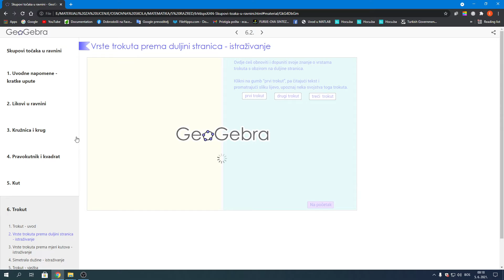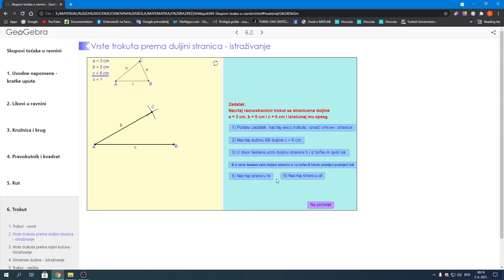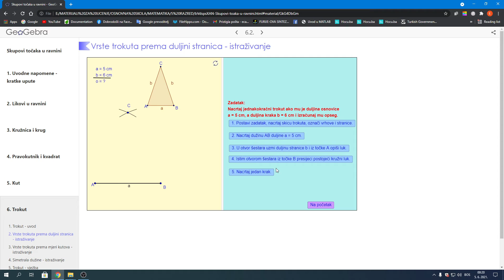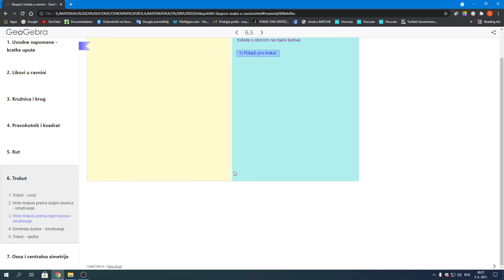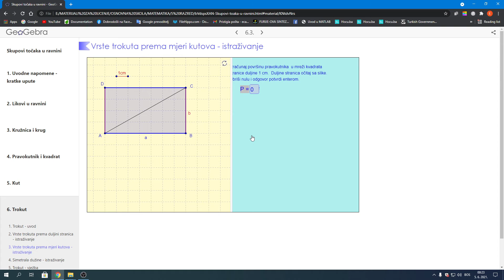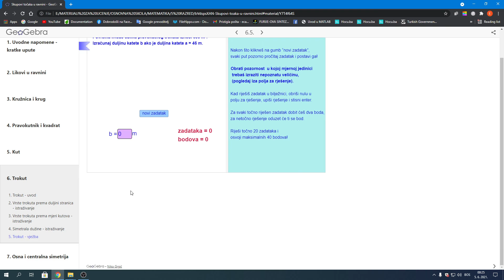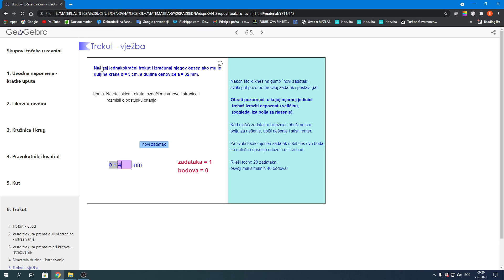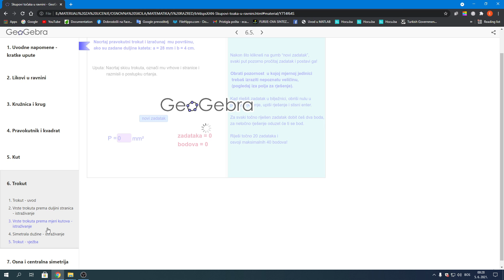TROUGAO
ELEMENTIO VRSTE
TROUGLOVA
KONSTRUKCIJA
PODJELA
STRANICE
KUTOVI